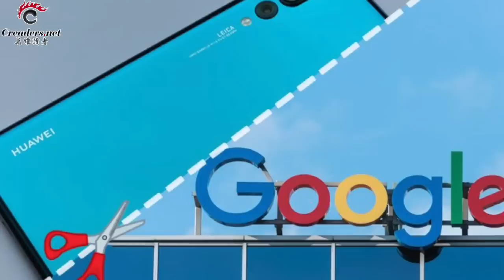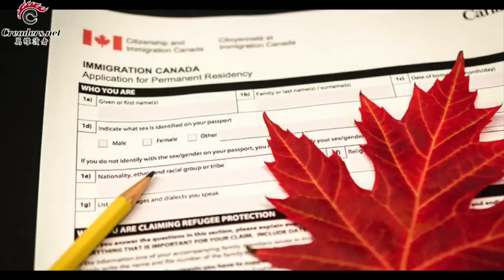驚爆！中共要“整”谷歌 替華為出頭 | 被揭穿？拜登辯論時疑似配戴神秘電子裝置 | 心虛擠不出眼淚？習近平出席“烈士紀念日”尷尬猛眨眼 （《萬維讀報》20200930-02 ZTCC)